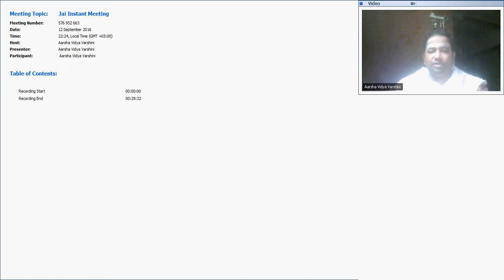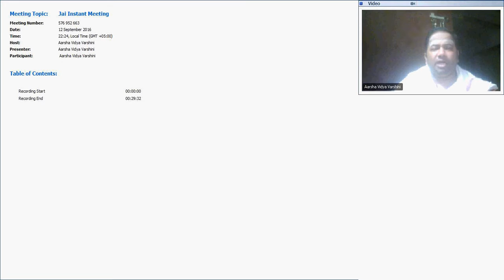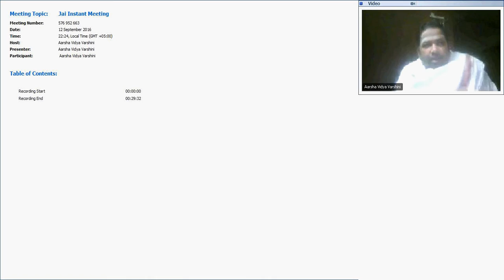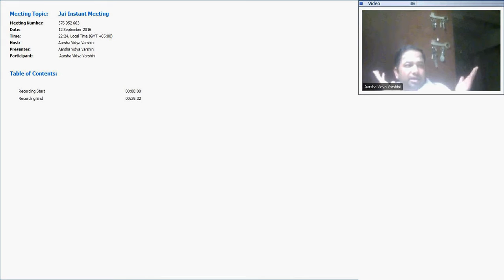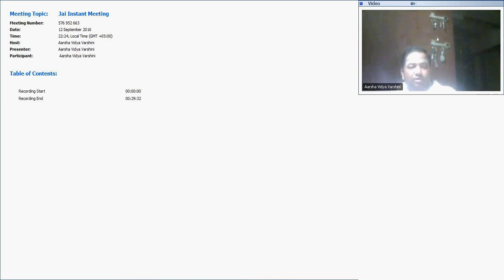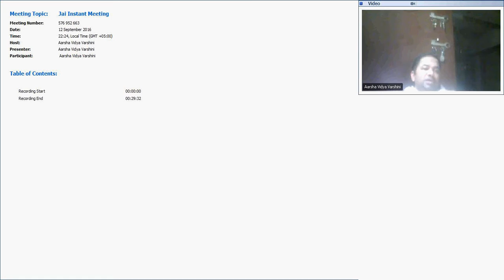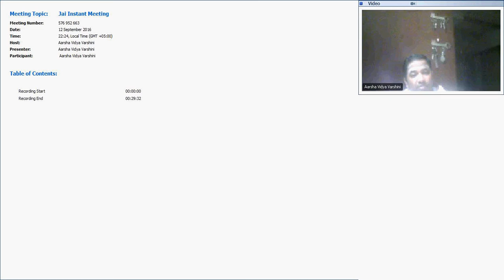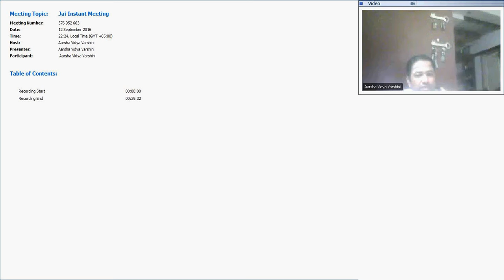Kaupeena Panchakam by Kalyan